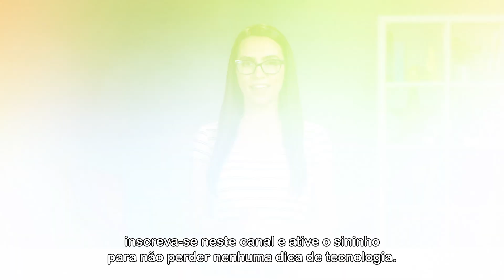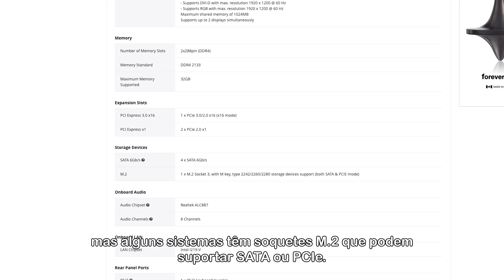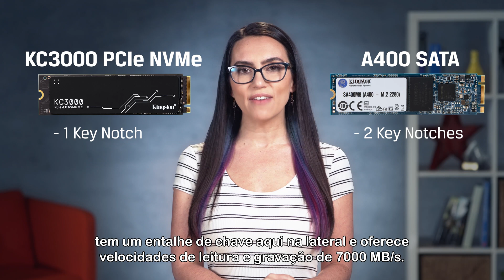SSD SATA ou SSD PCIe: Qual a diferença?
Nesse episódio de DIY em 5 a Trisha nos explica quais as principais diferenças entre o M.2 SSD SATA e o M.2 SSD PCIe.

Spoiler alert: SSD PCIe é mais novo e mais rápido, enquanto SSD SATA é mais acessível e possui compatibilidade com maior com sistemas mais antigos.

0:00 Introdução
0:41 O que é um SSD M.2?
1:07 O que é um SSD SATA de 2,5"?
1:26 Qual é a diferença?
2:13 Como a diferença se relaciona com o desempenho?
3:21 Comparação de um SSD SATA M.2 vs SSD PCIe M.2